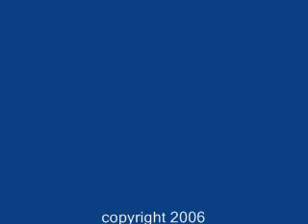White Stone-Bayside Super Boogie